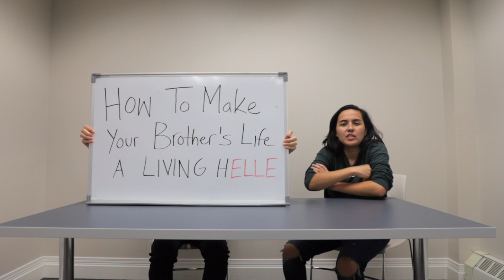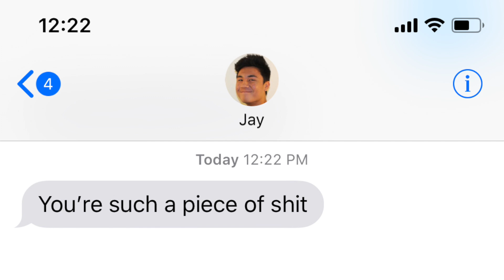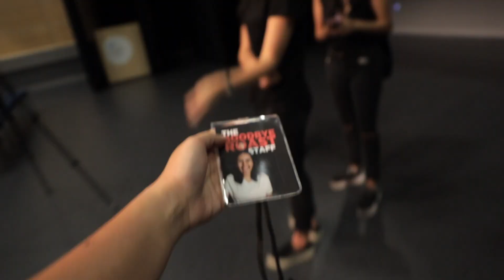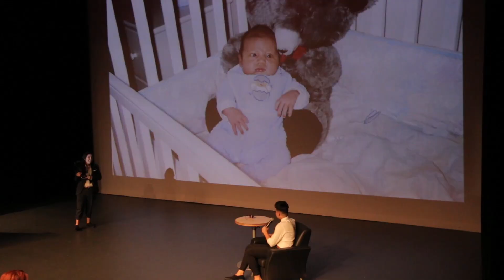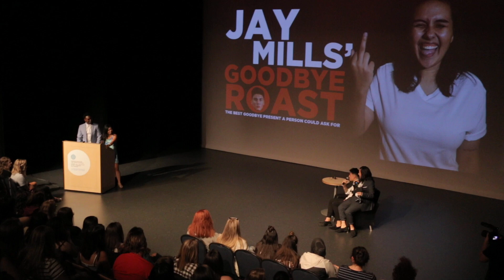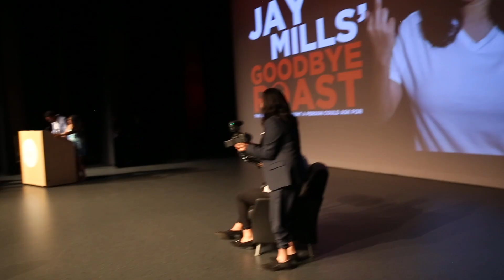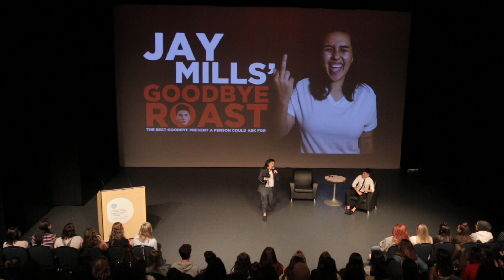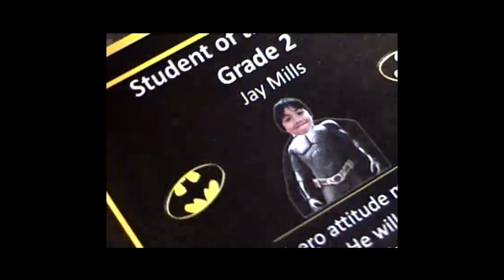I THREW A GOODBYE ROAST FOR MY BROTHER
My brother Jay is moving for college, so as one last farewell, I decided to rent out a theatre and throw him his very own goodbye roast. I know. I'm a great sister.

SPECIAL THANKS TO EVERYONE WHO HELPED OUT AND MADE THE ROAST POSSIBLE!

Thanks to Matt Walden for the beautiful cover in the end!